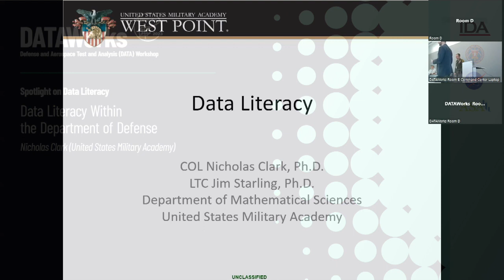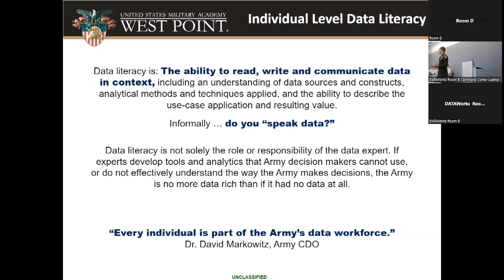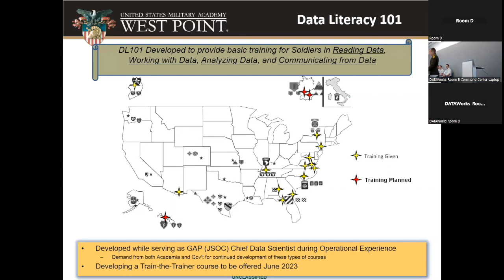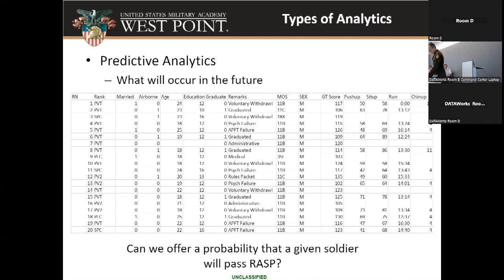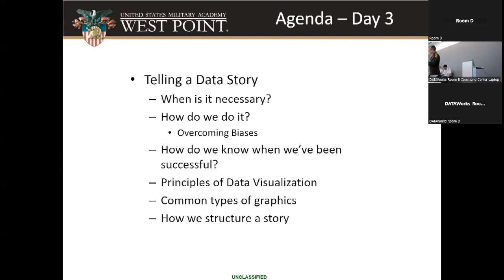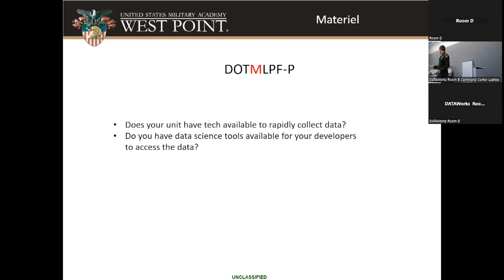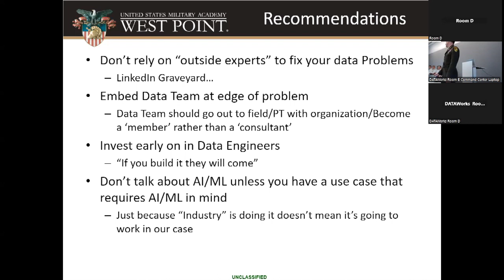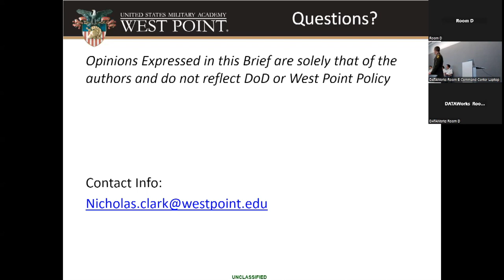Spotlight on Data Literacy: Data Literacy Within the Department of Defense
COL Nicholas Clark is an Associate Professor in the Department of Mathematical Sciences at West Point where he is the Program Director for West Point’s Applied Statistics and Data Science Program. Nick received a BS in Mathematics from West Point in 2002, a MS in Statistics from George Mason in 2010, and a PhD in Statistics from Iowa State University in 2018. His dissertation was on Self-Exciting Spatio-Temporal Statistical Models and he has published in a variety of disciplines including spatio-temporal statistics, best practices in statistical methodologies, epidemiology, and sports statistics. Nick is the former director of the Center for Data Analysis and Statistics, where he conducted research for a variety of Department of Defense clients. COL Clark served as the Chief Data Scientist for JSOC while on sabbatical from June 2021 – June 2022. While in this role he created the Army’s Data Literacy 101 course teaching the fundamentals of Data Literacy to Army soldiers, civilians and contractors. Since inception, he and his team have now delivered the course over 30 times to a wide range of Army organizations.

Data literacy, the ability to read, write, and communicate data in context, is fundamental for military organizations to create a culture where data is appropriately used to inform both operational and non-operational decisions. However, oftentimes organizations outsource data problems to outside entities and rely on a small cadre of data experts to tackle organizational problems. In this talk we will argue that data literacy is not solely the role or responsibility of the data expert. Ultimately, if experts develop tools and analytics that Army decision makers cannot use, or do not effectively understand the way the Army makes decisions, the Army is no more data rich than if it had no data at all. While serving on a sabbatical as the Chief Data Scientist for Joint Special Operations Command, COL Nick Clark (Department of Mathematical Sciences, West Point), noticed that a lack of basic data literacy skills was a major limitation to creating a data centric organization. As a result of this, he created 10 hours of training focusing on the fundamentals of data literacy. After delivering the course to JSOC, other DoD organizations began requesting the training. In response to this, a team from West Point joined with Army Talent Management Task Force to create mobile training teams. The teams have now delivered the training over 30 times to organizations ranging from tactical units up to strategic level commands. In this talk, we discuss what data literacy skills should be taught to the force and highlight best practices in educating soldiers, civilians, and contractors on the basics of data literacy. We will finally discuss strategies for assessing organizational Data Literacy and provide a framework for attendees to assess their own organizations data strengths and weaknesses.